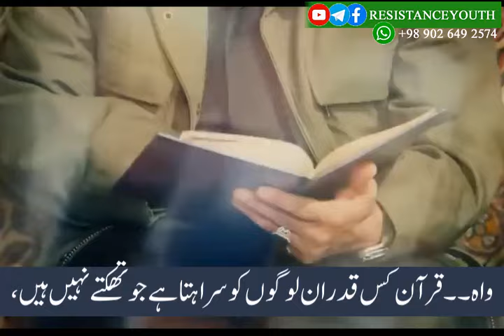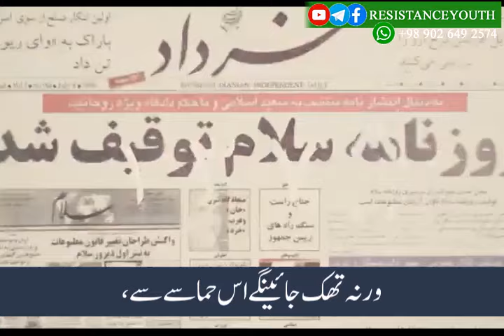انقلابی ہونا کب تک؟! حجت الاسلام آغا علی رضا پناہیان - Agha Ali Raza Panahian (urdu)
انقلابی ہونا کب تک؟!
تھک جاتا ہے انسان اس انقلابی و حماسی نگاہ سے، جس دن سکون سے بیٹھ گئے یعنی، تمہاری حماسی نگاہ نابود ہوگئی،
☢ Aparat.com/resistance.youth
◙ Instagram.com/resistance.youth